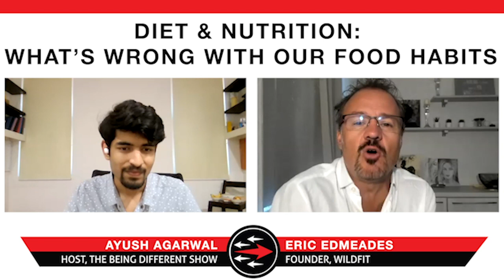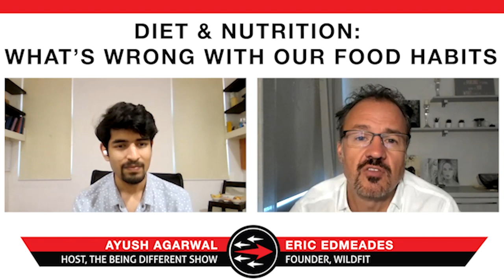You've been eating the wrong way, here's why! | Eric Edmeades on The Being Different Show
Have you ever been on a diet? Do you crave sugar? Have you tried questioning your food and eating habits? Do you want to lose weight?

If you've ever thought of doing anything related, then you can't miss this episode. Eric, who is the founder of Wildfit, is an expert at nutritional anthropology and behavioral change dynamics.

In this episode, he explains what diet means, how food industry is manipulating our food habits, dairy and how is it good, and a lot other interesting questions.

0:00 – Introduction
3:25 – Why Eric started Wildfit?
6:00 – What wrong with diets?
7:40 – Diets fail people
11:30 – Food industry is manipulating us
16:30 – Are your hunger pangs real?
20:00 – 6 different kinds of hungers
25:30 – Why do we eat chapati?
29:30 – Alternatives to chapati
32:20 – Is dairy good for you?
35:50 – How do you replace milk?
40:00 – What is the human diet?
44:15 – What if we take control of our eating habits?
50:30 – What is the impact Eric want to have in the world?